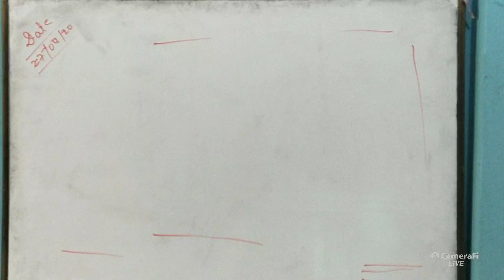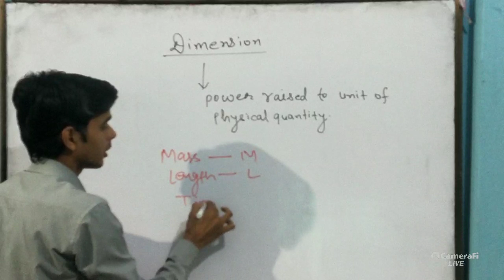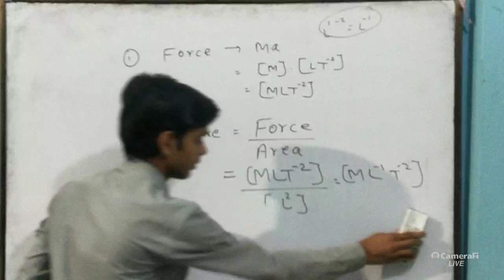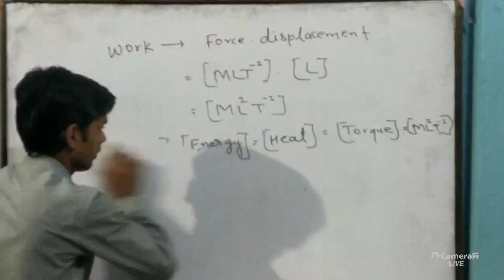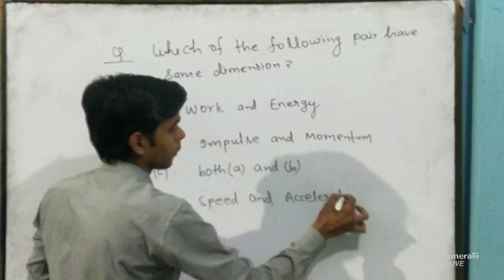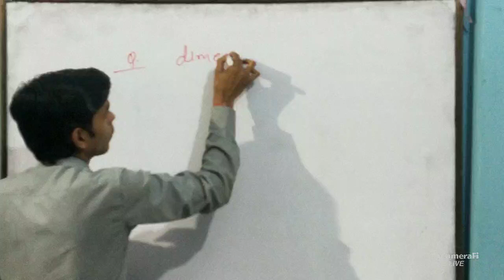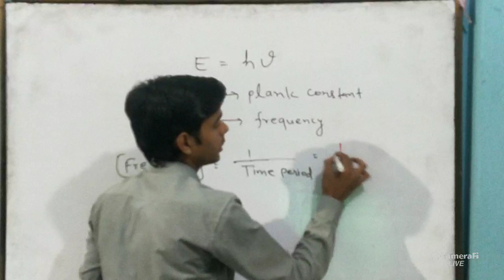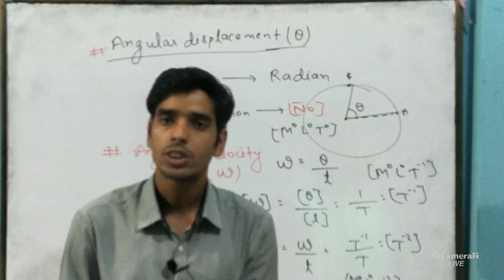LECTURE - 4|| UNIT AND DIMENSION || BY ER. PRITAM SIR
This video provides the basic concept of problems related to ELECTRIC FLUX and Application of GAUSS LAW

join our whatsapp group for study material and daily questions for practice topic wise and notes of our lectures.

This is very much useful for the students who want to study for IIT and MEDICAL and their  BOARD examination.

THE ABHYAS AND PLANETARIUM
4th floor , BELWARGANJ PASCHIM DARWAJA PATNA CITY